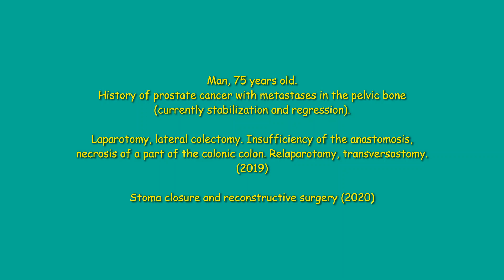Large postoperative ventral hernia repair (М1-2-3W3R0) with bilateral TAR